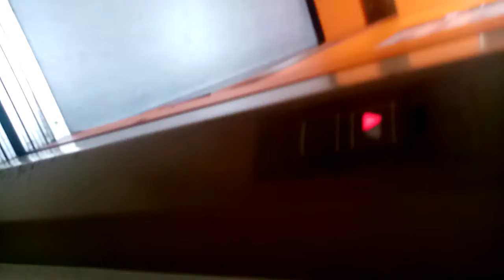WM Aufzug (Außer Betrieb?) in einem Ärztehaus in Herne. (Neben der Bahnhof Apotheke.)